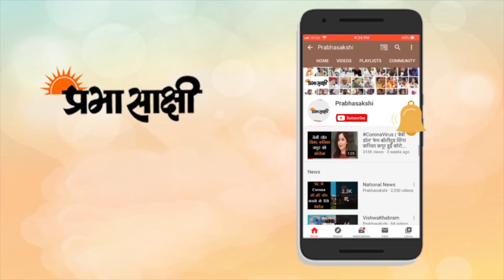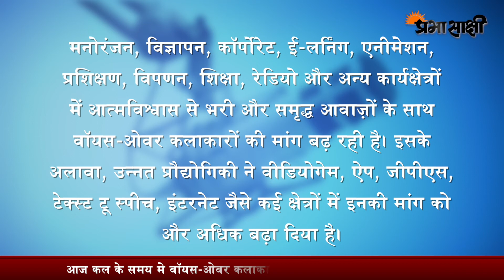वॉयस ओवर क्षेत्र में अब आप भी बना सकते हैं कॅरियर, जानिए कैसे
क्या आपकी आवाज़ मधुर और प्रभावशाली है? क्या आपको अपनी आवाज़ से प्यार है? यदि हाँ, तो आप निःसन्देह वॉयस-ओवर फील्ड में अपना कॅरियर आज़मा सकते हैं और वॉयस-ओवर-आर्टिस्ट होकर कुछ बड़ा पैसा कमाने के लिए इसका इस्तेमाल कर सकते हैं। तो आइये इसके बारे में कुछ महत्वपूर्ण जानकारी हासिल करते हैं।

इससे जुड़ी अधिक जानकारी के लिए आप इस आर्टिकल को भी पढ़ सकते हैं